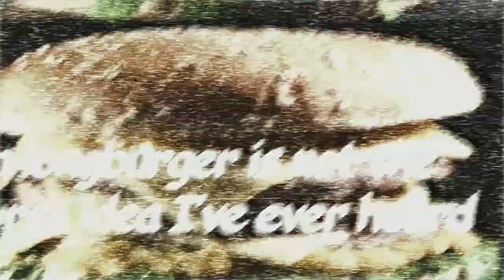Bourbon Street | No Accounting for Taste with Kyle Kinane and Shane Torres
Comedians Kyle Kinane and Shane Torres love Bourbon Street and no one can convince them otherwise.